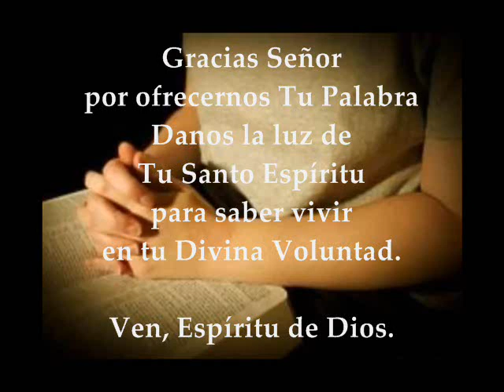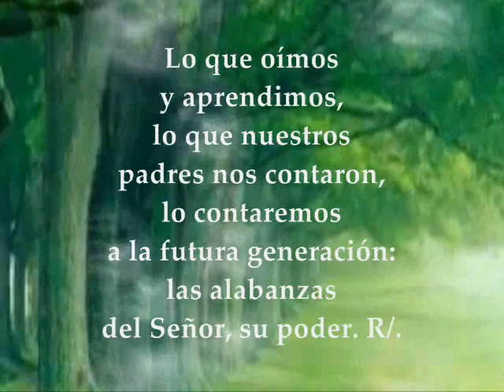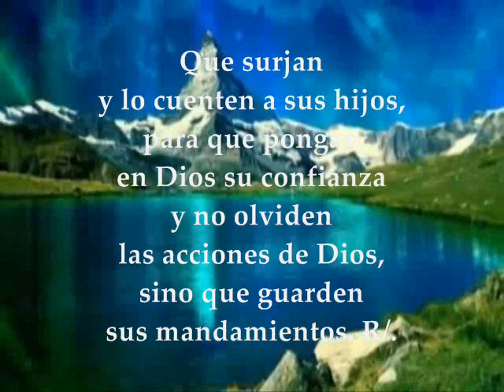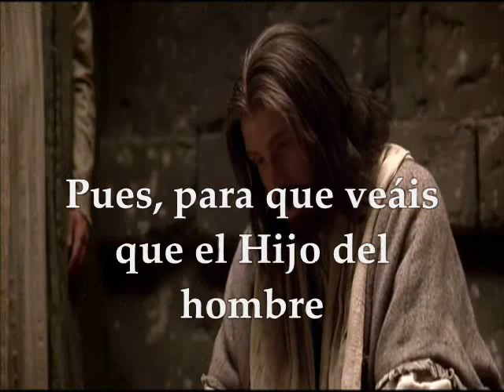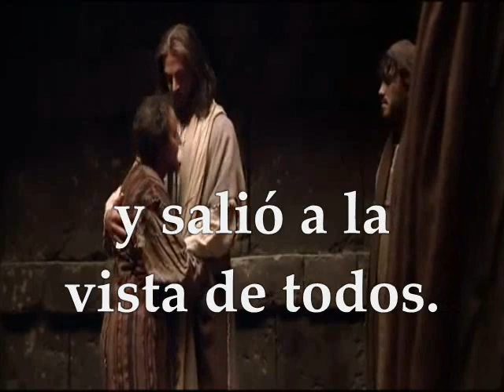Evangelio del día – Lecturas Viernes 13 de enero de 2017 [San Marcos 2, 1-12] Semana 1 T.O.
Te invitamos a orar, escuchar, meditar y compartir el evangelio del día y las lecturas biblicas correspondientes al día Viernes 13 de enero de 2017 Semana 1 Tiempo Ordinario Ciclo A PRIMERA LECTURA : De la carta a los Hebreos 4,1-5.11 SALMO: 77 R/. No olvidéis las acciones de Dios EVANGELIO: San Marcos 2, 1-12